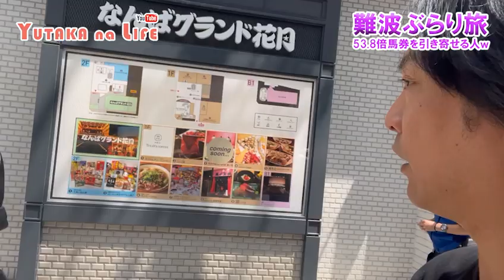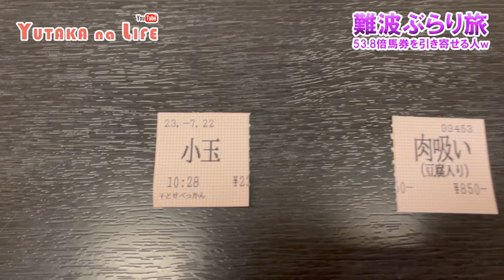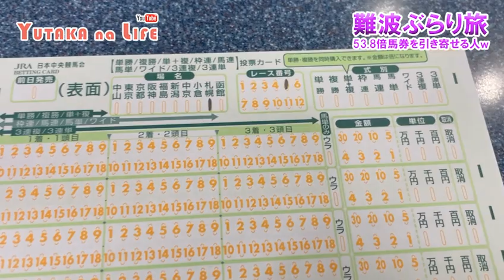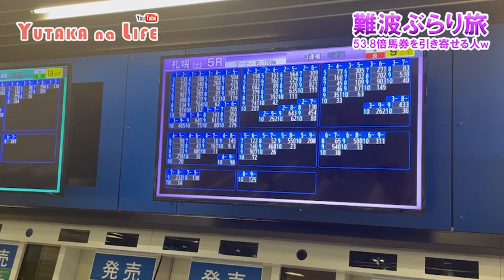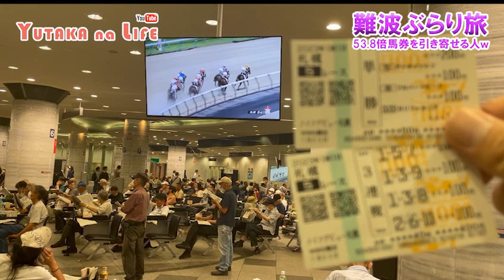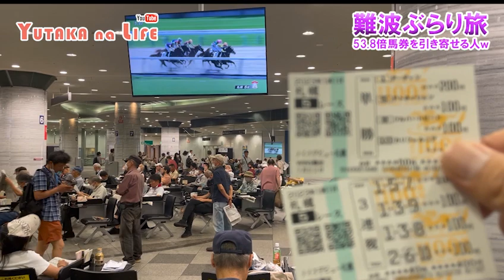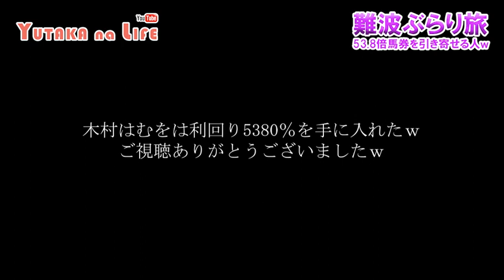難波ぶらり旅で53.8倍馬券を引き寄せる人ｗ【YUTAKA na LIFE】競馬 肉 ドラクエ 名店ちとせの肉吸いを食べてｗ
難波で遊んでましたｗ

ここはYUTAKAの人生を表現する身勝手なYouTubeですｗ

この度は奇跡的に当チャンネルを見つけて頂き本当にありがとうございます!(^^)!

コメントなどのやり取りが出来たらとても嬉しいです(^o^)

是非お気軽に絡み倒しにいらして下さいｗｗｗｗｗｗ